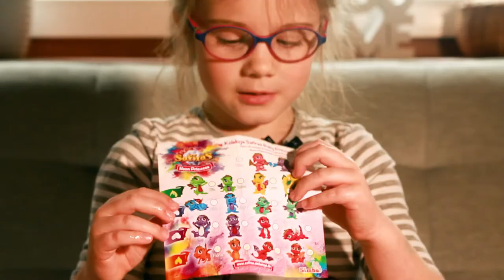Safiras Neon Princess Nowość - rozpakowywanie.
Nowa zabawka - Safiras Neon Princess - Rozpakowywanie musujących jajek, z których wylęgną się smoki. Zobaczcie jakie.